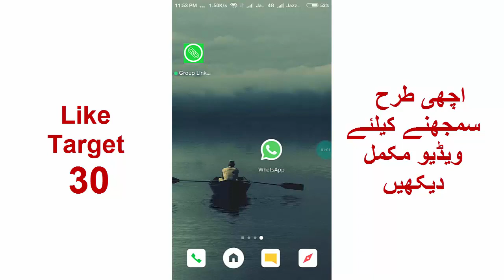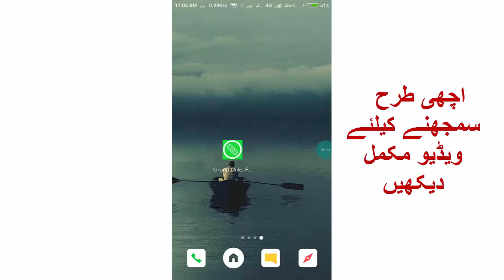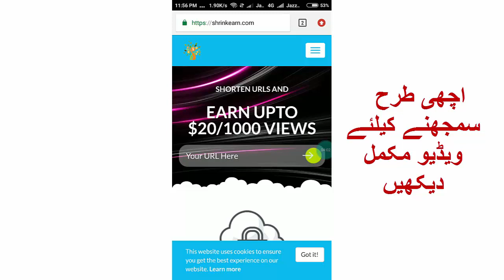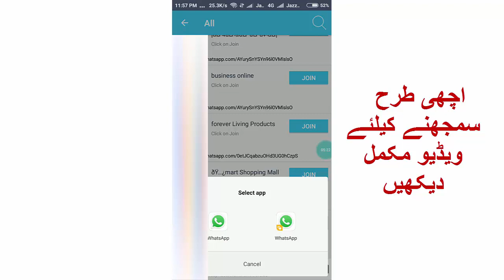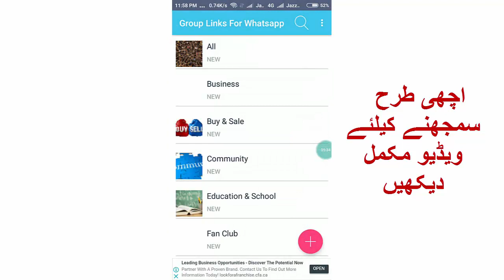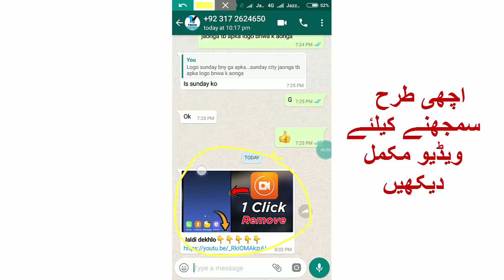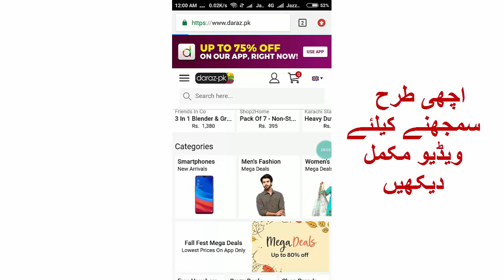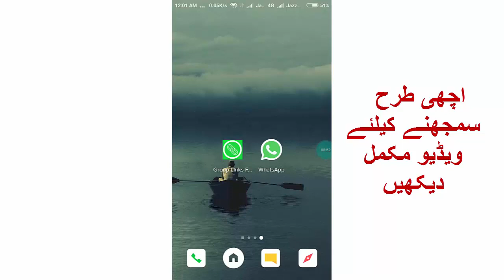Earn Money From Whatsapp || 3 Quick Earning Method by Technical Sany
Hi Friends!! I’m Technical Sany here with another new and fresh earning video. In this video I will tell you that how to earn money with whatsapp. You can earn 5$ to 30$ per day on whatsapp easily.

 Before starting video let me inform you that the method I’m going to tell you is my own method of earning from whatsapp; it is not started by the whatsapp itself. Watch the video and learn how we can easily earn money through whatsapp.

Hello friends!